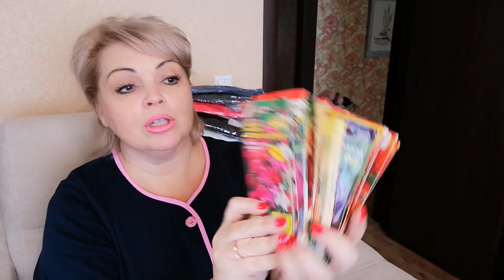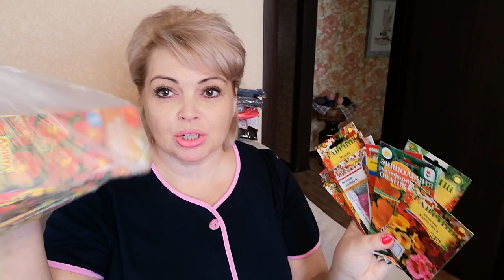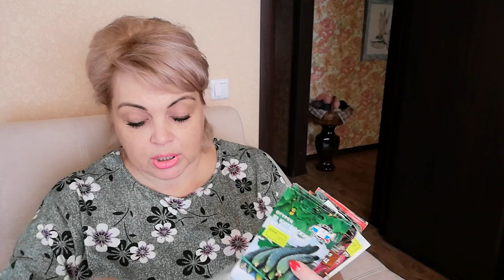ВЯЖУ носки🧦/ ГОТОВЛЮСЬ к весне🌿/ ПРИМЕРЯЮ костюмы👕